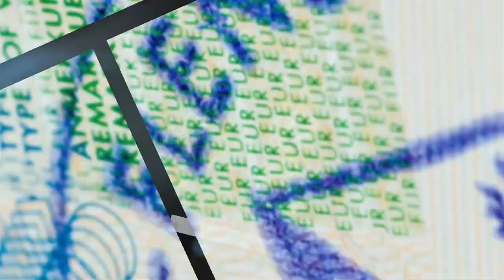Public Law - Sources of the UK Constitution Part 1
---NOTE THESE LECTURES WERE PRE-BREXIT---
**THESE ARE LAW LECTURES TO SUPPORT AN ENGLISH COMMON LAW BASED LLB**
I DO NOT GIVE LEGAL ADVICE HERE!
FOLLOW ON TIKTOK: @jenniferhousen
FOLLOW ON INSTAGRAM: @LawSessionsWithJenniferHousen
DM ONLY ON TIKTOK